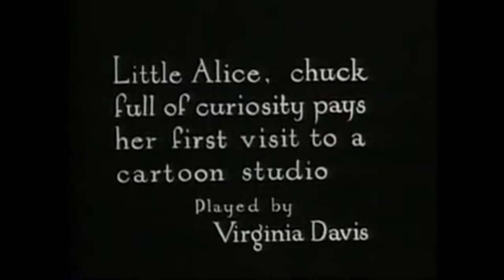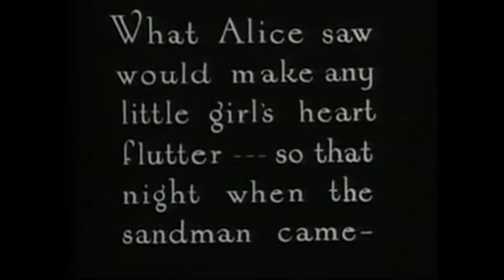Alice's Wonderland 1923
Alice's Wonderland (1923), from the series Laugh-O-Grams.
Public Domain Movies. =cc0.

My criticism = Entertainment, enjoy this old film.

Alice's Wonderland (1923 in film) is a Walt Disney short silent film, in black and white, produced in Kansas City, Missouri. This short was the first of Walt Disney's famous Alice Comedies and had a working title of Alice in Slumberland. The film was never shown theatrically, but was instead shown to prospective film distributors. It was included as a bonus feature in the Special "Un-Anniversary Edition" of Alice_in_Wonderland_(1951_film).

Plot
Alice (Virginia Davis) visits an animation studio, where the animators (including Walt Disney) show her various scenes on their drawing boards. A few of them: a cat dancing to a cat band; a mouse poking at a cat until it moves; a couple of mice boxing, while the animators crowd around cheering and acting as corner-men. That night, she dreams of taking a train to cartoon-land, where a red carpet reception awaits. She appears in live action. They have a welcoming parade, with Alice riding on an elephant. The cartoons dance for her, and she dances for them. Meanwhile, the lions break out of the zoo. The lions chase her into a hollow tree, then into a cave and down a rabbit hole. Finally, she jumps off a cliff and awakes back in her bed.

Credits
Scenario And Direction By Walt Disney
Photographed By Ubbe Iwerks And Rudolph Ising
Technical Direction By Hugh Harman And Carman Maxwell

This is a list of films that certain cited sources believe are in the public domain in the United States. Being in the public domain refers to cinematic, dramatic, literary, musical and artistic works that no government, organization, or individual owns, and as such is common property. Note: Films in this list may incorporate elements from other works that are still under copyright, even though the film itself is out of copyright. (Wikipedia)